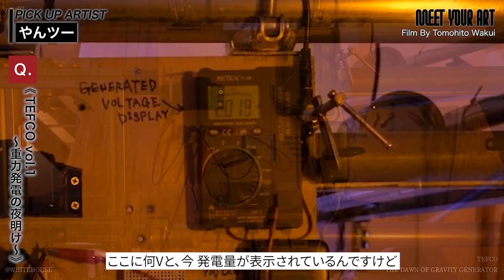【MEET YOUR ARTISTS】テクノロジーをいかに無駄遣いするか。機械に作品を描かせる美術家が「脱人間主義」を辞めた理由【アーティスト・やんツー】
‹GUEST›
今回のPICK UP ARTISTはMEET YOUR ART FESTIVAL 2023 「Time to Change」にも参加するやんツーさん

‹MC›
森山未來

小池藍

▼概要欄
今回のゲストアーティストはやんツーさん

00:00 オープニング
00:24 今回のゲストはアーティストのやんツーさん
01:09 作品《脱成長のためのイメージ》
02:57 “作品を割る”意図
04:04 ドローイングマシンを使った作品
05:29 「鑑賞」を深掘りするために
06:09 作品《鑑賞から逃れる》
07:45 作品が持つ人間と機械という二面性〜コロナ前とコロナ後
09:37 作品《永続的な一過性》
10:27 作品《TEFCO vol.1 〜重力発電の夜明け〜》
12:30 今後の展望
13:36 MEET YOUR ART FESTIVAL2023

◾︎やんツー
1984年神奈川県生まれ。2009年多摩美術大学大学院デザイン専攻情報デザイン研究領域修了。セグウェイが作品鑑賞するインスタレーションや機械学習プログラムを導入したドローイングマシンなど、人間の行為を情報技術が代替する自律型の装置を作品として制作。デジタルメディアを基盤に、人間の新体制や表現の主体性を問う。菅野創との共同作品《SENSELESS DRAWING BOT》で、第15回文化庁メディア芸術祭アート部門新人賞（2012）を、同じく《アバターズ》で第21回優秀賞（2018）を受賞した。近年の個展に「_prayground」（rin art association、群馬、2019）。展覧会に、「六本木クロッシング2022展：往来オーライ！」（森美術館、東京）

今回出演いただいたやんツーさんの出展が決定！
【MEET YOUR ART FESTIVAL 2023 「Time to Change」】
 アートエキシビジョン／アートフェア、船上で行われる音楽ライヴ／トークセッション、全国からクラフトやエシカルに根ざした良質なマルシェが集結するマーケットエリア。1 日中アートとカルチャーを楽しめる4 日間！

【開催概要】
■日程：2023 年10 月6 日（金）- 9 日（月・祝）
■場所：東京・天王洲運河一帯
■時間︓
・10 月6 日（金） マーケットエリアのみ：16 時 00 分〜21 時 00 分
※アートチケットエリア、WHAT CAFE 会場に関しては終日内覧会となります。
・10 月7 日（土）- 9 日（月・祝） 全エリア：11 時 00 分〜20 時 00 分 ※但し、9 日（月・祝）は17 時00 分終了
■ アートチケット：
・一般：1,500 円（前売り）、2,000 円（当日）
・学生：1,000 円（前売り／要・学生証）、1,500 円（当日／要・学生証）
※アートエキシビジョン「Intersecting Perceptions -交差する眼差し-」‹寺田倉庫G1 ビル›、アートフェア「PICK UP ARTIST」‹B&C HALL›、アートフェア「CROSSOVER」‹E HALL›をご鑑賞いただけるアートチケットです。連携施設であるWHAT MUSEUM で開催中の展覧会も鑑賞可能です。

衣装協力：
ATTACHMENT